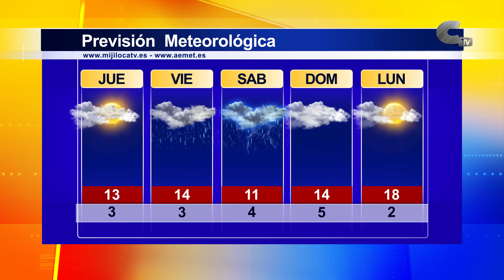El tiempo jueves 21/04/2022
Durante este jueves las lluvias dan una tregua para volver de cara al fin de semana con algún episodio de tormenta. Las temperaturas variarán entre los 18 de máxima y los dos grados de mínima.